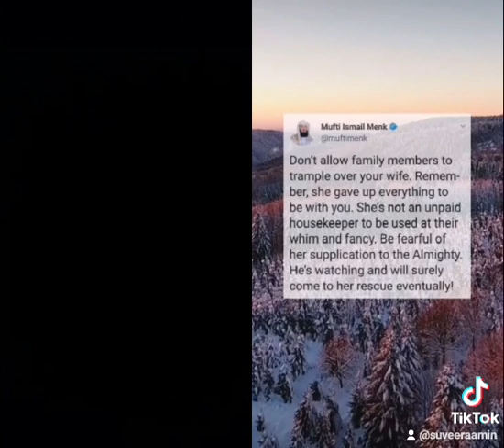Ameen ya rabb Ameen ya rabb Ameen ya rabb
Sadaqa Al Jariyah Charity Ameen ya rabb